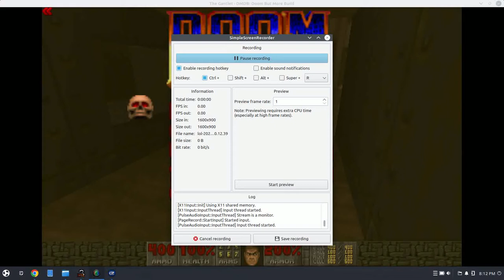Doom but More Build; D2 Map03 on HMP.